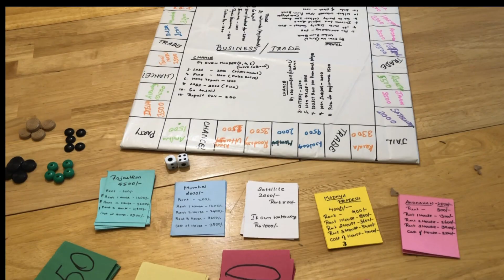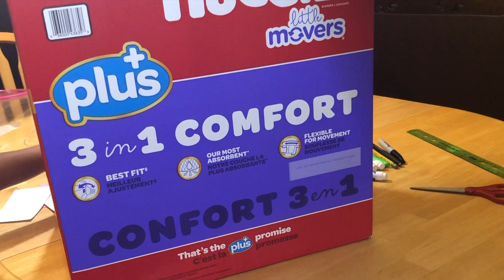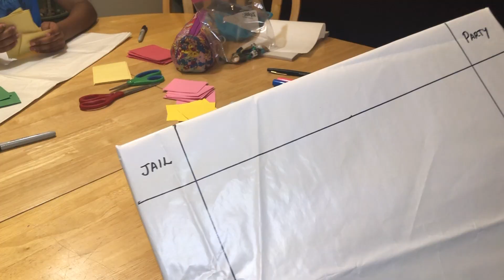Business Game DIY 👍🏻 how to play monopoly with Board PDF. பிஸினஸ் கேம் வணிக விளையாட்டு. No cost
பிஸினஸ் கேம் வணிக விளையாட்டு.

Buy online ——

MONOPOLY Board Game for Families and Kids Ages 8 and Up, Classic Gameplay
Business game is been played over hundred years in varied forms in India and its a old game played by us before this technology and apps ruled the world so always its been a liked game by all. Its been called by Monopoly in other countries with some changes in rules and board.

And now we are getting this game in different modules in various countries so we have to always play this game with our next generation children as it does not go from the century.

So to Make it easy i am doing a DIY in this video to explaining how to play and step by step making of the board.

Initially in the video i have clearly explained the rules and how to play the game and then follows the do it yourself instruction.

This includes.

1. Main Game board.
2. Player Cards like places, Petroleum and other important playing cards.
3.Making Rupees.
4. ideas about houses and other markers are all explained.

Some rules are given below.
Business Game Do it Yourself Instruction Given.
Game Rules explained and  to make it easy I have attached the Game PDF Copy of board and all city card details.

Roadways and railways rules
   If you buy petroleum and airways, in the card you can see rent is 1000 with airways.
So if you own both places then the rent is more as mentioned that corresponding cards.

And the Game with your friends and family.

"sudha galore"

தயவுசெய்து குழுசேரவும், விரும்பவும், பகிரவும் கருத்து தெரிவிக்கவும்.